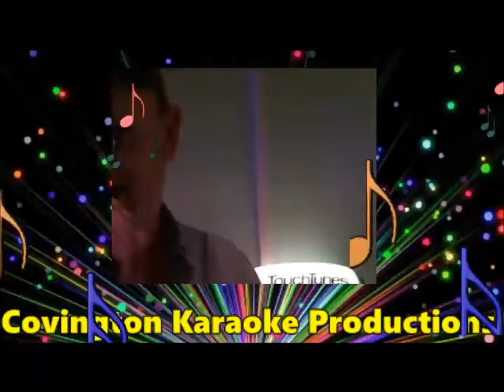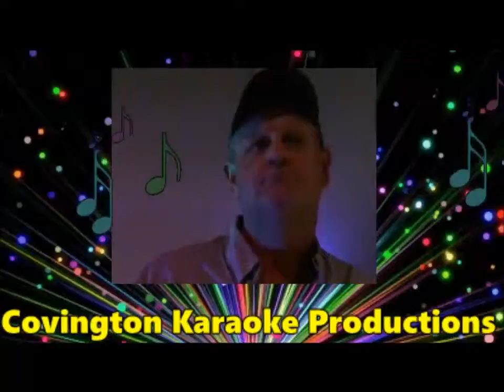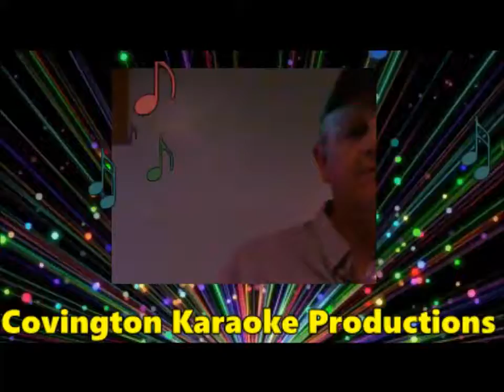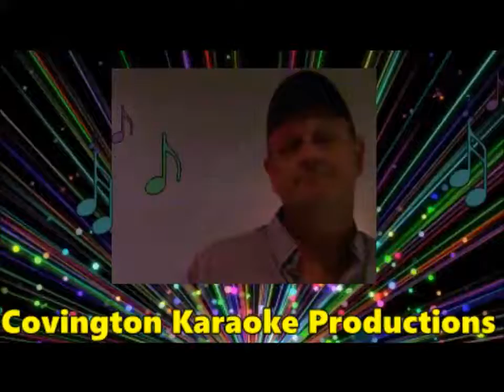Jeff May 12